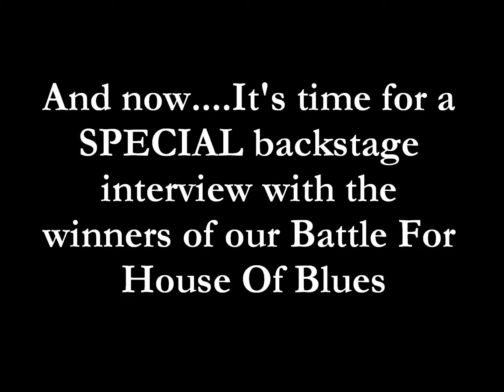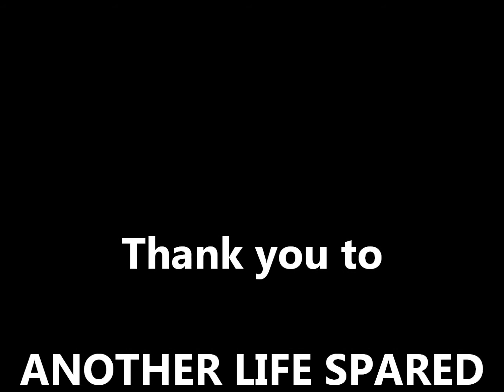The Cadabra Chronicles - Episode #4 (Part TWO)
Here is The Cadabra Chronicles - Episode #4 (PART TWO) - Special HOUSE OF BLUES Edition - Featuring: ANOTHER LIFE SPARED & GARGAMEL!